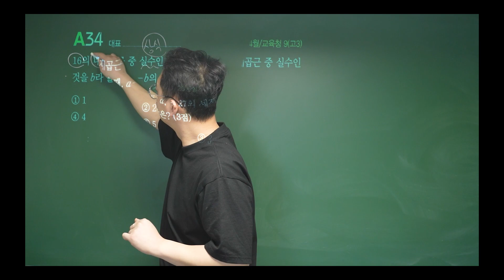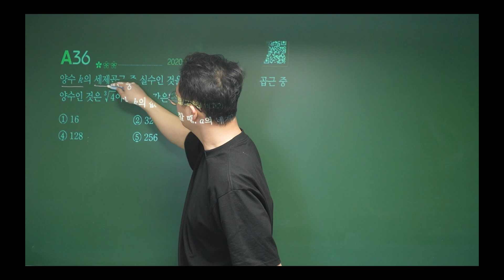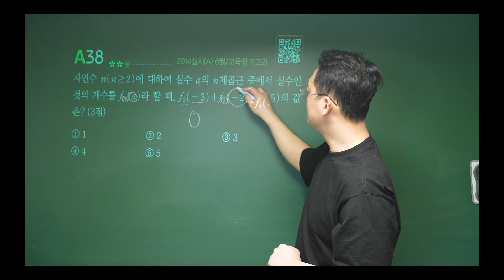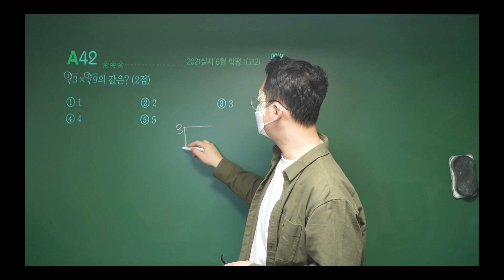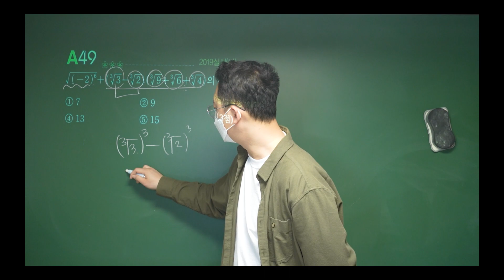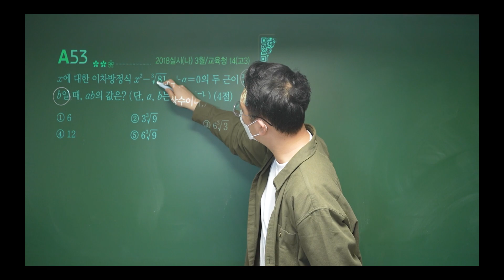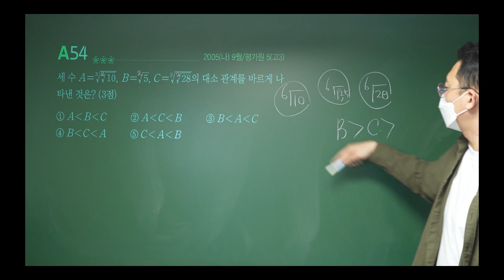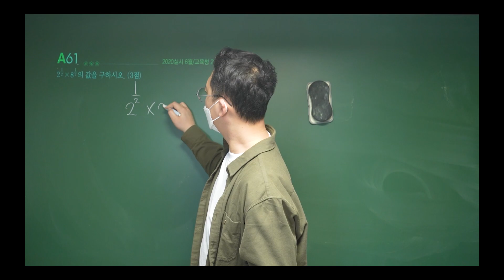2023 자이스토리 수1:유형1거듭제곱의 정의:유형2거듭제곱근의성질:유형3,유형4지수법칙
2023 자이스토리 수1:유형1거듭제곱의 정의:유형2거듭제곱근의성질:유형3,유형4지수법칙